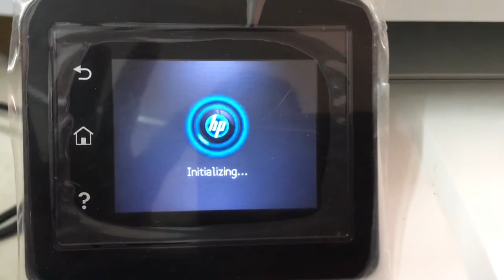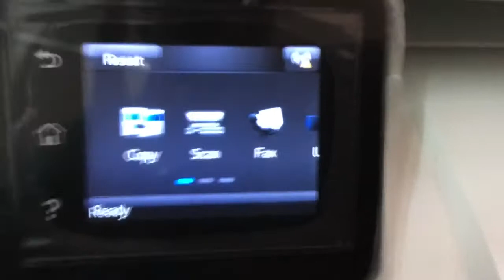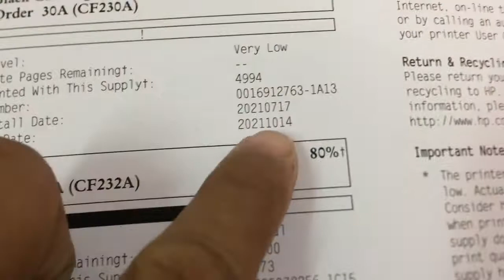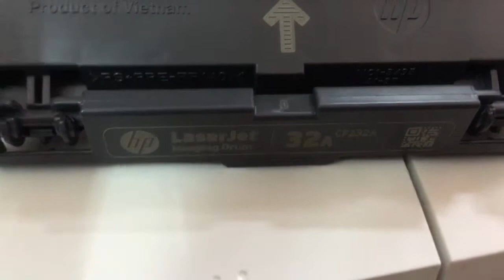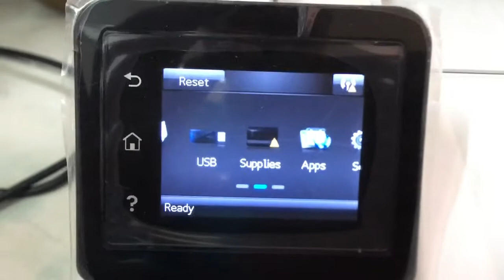HP LaserJet MFP M277-M277fdw print not clear solution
HP LaserJet MFP M277-M277fdw print not clear solution @kheng how to , this printer customer said print many pages not clear ,when checking toners cartridges very low So need to replace toner cartridges